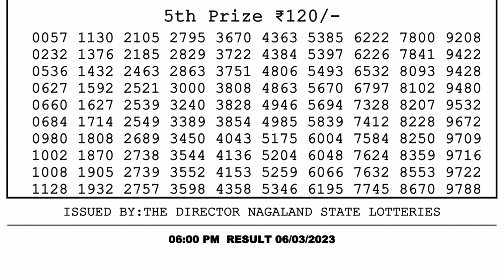Nagaland Lottery Sambad Live 6pm 06.03.23